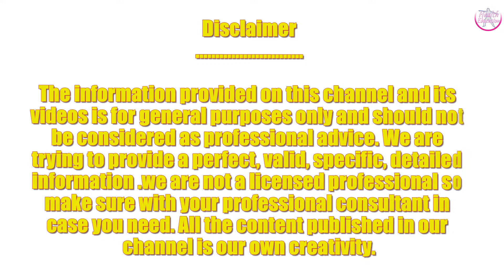These Amazing Foods Cleanse Your Lungs Naturally